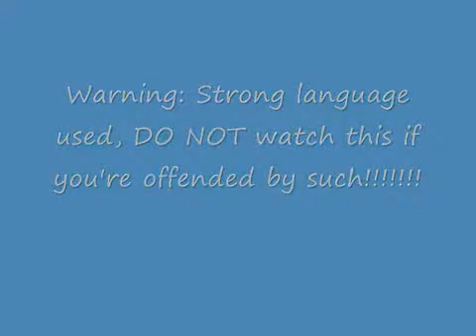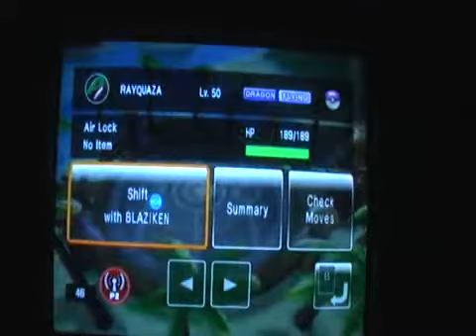Pokémon Wifi Battle: Surf Failed?!?!?!?!!?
I used: Blaziken, Raichu, Rayquaza, Linoone
My opponent used: Swampert, Arcanine, Garchomp